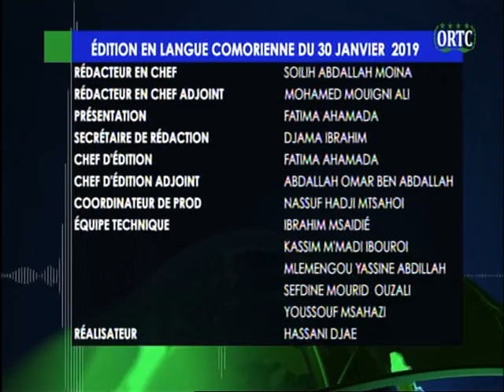ORTC TAARIFA HABARI 30 01 2019